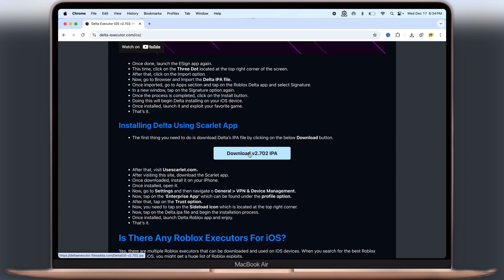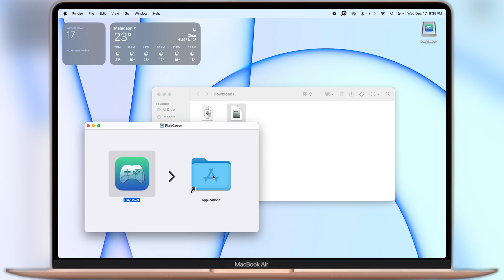How To Run Delta Executor On MacBook Without Emulator (2026) | Delta Executor Mac Tutorial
In This Video I Am Going To Show You How To Run Delta Executor On MacBook Without Any Emulator.

Roblox
Roblox Executor
Delta Executor
Delta Executor On Mac

Time Stamp
0:00 Intro
0:21 Download Delta Executor IPA File
0:43 Download PlayCover
0:55 Install
1:07 Import Delta Executor
1:23 Settings
1:38 Outro

I do not own, develop, or modify any third-party software shown in this video.

I am not responsible for any damage, data loss, account bans, or issues that may occur as a result of following this tutorial.

This video is made for educational and informational purposes only. I do not claim ownership of any third-party content used in this video.